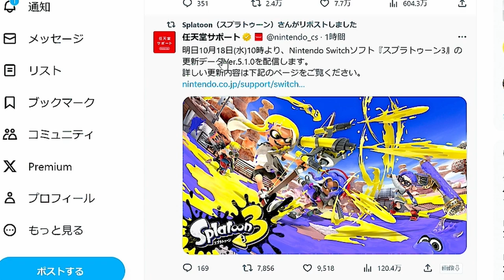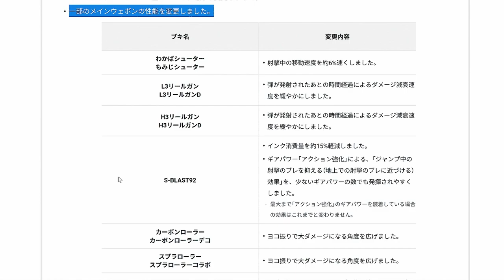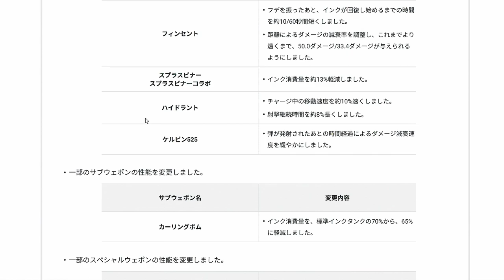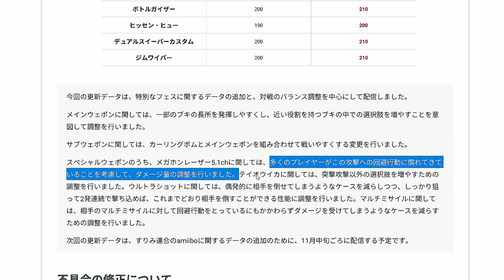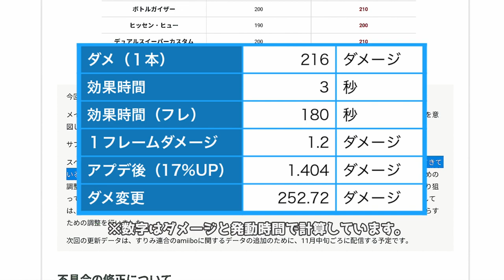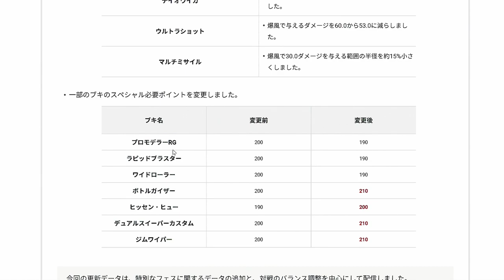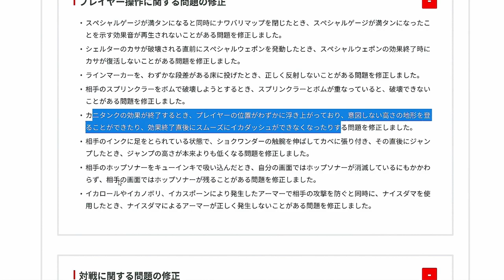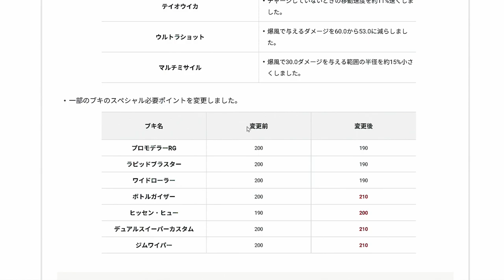【スプラトゥーン３】Ver.5.1.0情報解禁！明日アプデくるけど弓視点から見ると今回のアプデちょっと微妙かも？【最高XP24解説】【新米イカちゃん向け】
今回はVer.5.1.0のアプデ内容を弓視点で解説します。

２日に１回のペースで動画投稿をしてます。

-GAME INFO-
■タイトル：スプラトゥーン3
■対応ハード：Nintendo Switch
■ジャンル：サードパーソン・シューティングゲーム（TPS）
■開発元：任天堂企画制作本部
■販売元：任天堂企画制作本部